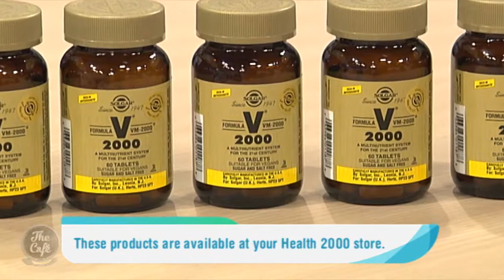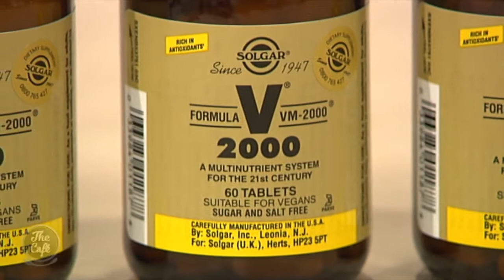Health 2000's Solgar Range